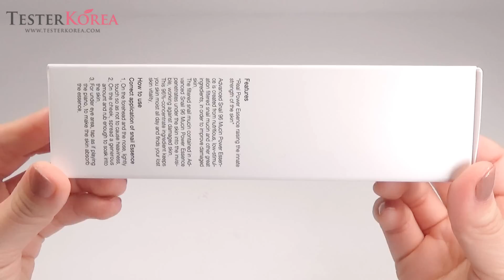[TESTERKOREA] COSRX Advanced Snail 96 Mucin Power Essence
COSRX Advanced Snail 96 Mucin Power Essence 100ml